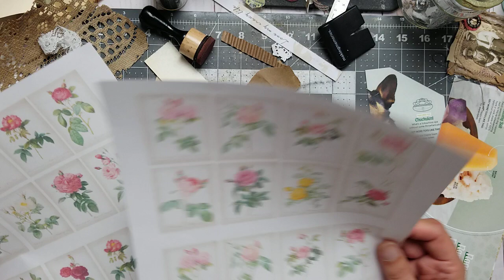Writing Board For Junk Journals.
List of the items I use

Get $2 with my code F6X122

SHOPKICK REWARDS APP
Get kicks with my code YAY943929